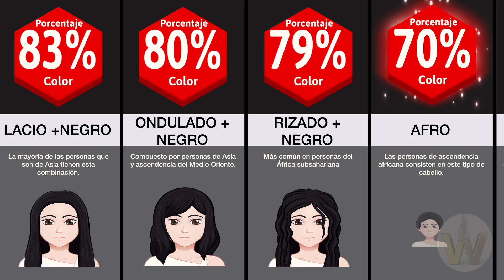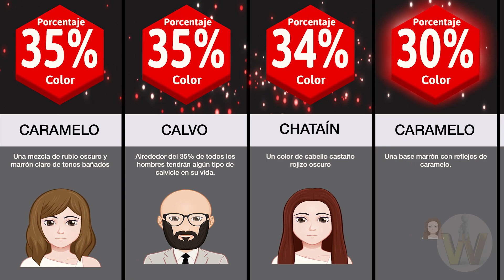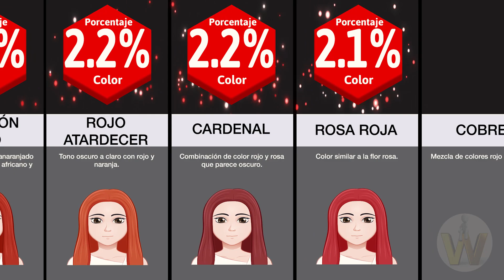💈 ¿Qué tan Raro es tu Cabello? 💈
¿Te has preguntado si el tipo de cabello que tienes es raro y único?
El cabello de la gente viene en varias formas y colores interesantes, por ejemplo el color de cabello negro se le considera uno de lo más frecuentes entre las personas, mientras que el color de cabello rojizo es el más raro.

También existen cabellos lisos, ondulados, una mezcla de ambos, etc. seguro querrás saber cuál tipo de cabello es el más raro que existe. ¿Se encontrará tu tipo de cabello en este video?
!Descubrelo!

Este video no está hecho para ofender a nadie, tomar los datos como referencia y entretenimiento